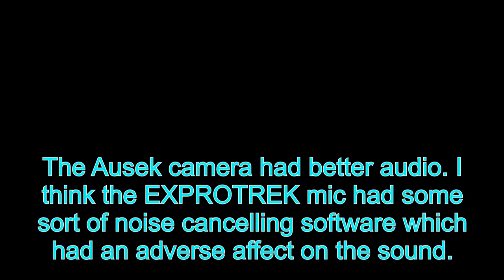$110 EXPROTREK vs $70 AUSEK audio n stabilization .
Both cameras did well for Electronic Image Stabilization.  EXPROTREK has a good touch screen monitor that changes modes easily and quick, but fails in audio quality.
The AUSEK does not have a touch screen monitor , consequently it takes longer to switch between modes. Video is slightly better than the EXPROTREK and the Audio is way better.